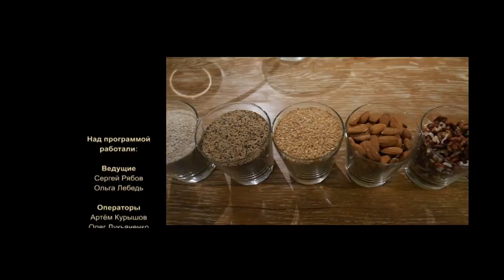Как выбрать качественный маслопресс для дома.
Благодаря домашнему прессу для масла можно ежедневно готовить свежее натуральное растительное масло в соответствии с потребностями семьи.

Существуют два вида домашних маслопрессов: ручные и электрические. Оба типа устройства имеют в качестве основной детали шнек, отжимающий масло.

Электрические маслопрессы более дорогие, но при этом высокоэффективные и простые в использовании. Чтобы получить масло, для пресса такого типа не требуется труда. Шнек в них вращается мотором, благодаря чему не нужно прикладывать никаких усилий. Мы рекомендуем RawMID Dream Modern как лучший маслопресс по соотношению качества и цены.

Чтобы использовать ручной маслопресс, придется приложить физические усилия, но преимущества у такого вида тоже есть: механические модели более доступны по цене, независимы от электричества, более надежны в виду отсутствия двигателя. Некоторые ручные маслопрессы очень компактны и мобильны. Мы рекомендуем RawMID Dream Manual.

Масло для пресса можно отжимать самое различное: арахисовое, кунжутное, подсолнечное и другое.

00:00 Вступление
00:55 Зачем готовить масло дома
02:12 Отличается ли по вкусу домашнее масло от магазинного
03:09 Виды маслопрессов
05:12 Производительность маслопресса
07:24 КПД маслопресса
11:24 Готовим тыквенное масло
14:09 Готовим льняное масло
15:51 Готовим масло из черного кунжута
19:15 Готовим масло из семян амаранта
20:34 Готовим облепиховое масло
21:55 Заключение

Соковыжималка Sana Juicer EUJ-707 + Маслопресс Sana Oil Extractor EUJ-702

Complete Media OP-01 (в нашем магазине снят с продажи)